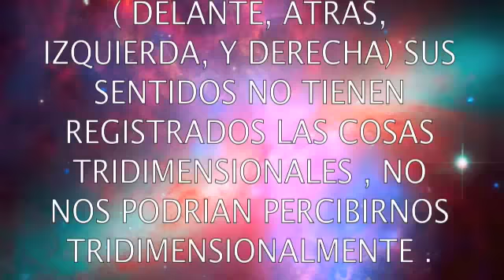¿CUANTAS DIMENSIONES HAY?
¿Cuantas dimensiones hay , por que no somos capaces de percibirlas si las hay?

He quitado la opcion de porder comentar por que la INTENCION  del video es elevar la conciencia (a quien lo tenga a bien) y no de confurdir aun mas, la unica intencion del video es hacer ver que hay UN Mundo mas haya de este fisico que conocemos, de hay la explicacion previa del mundo en dos dimensiones y de que hay "cosas" intangibles para nuestra vista fisica pero que son mucho mas reales, nada mas. Dios te Bendice-